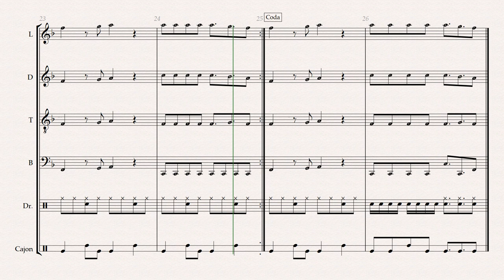What Makes You Beautiful - Arranged for Steel Drum Band